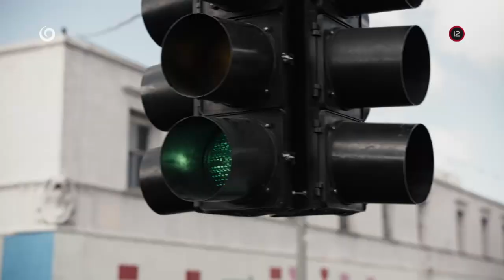9-1-1 III. (20.8.2020 o 20:35 na JOJke)